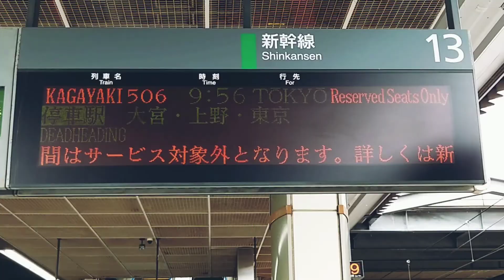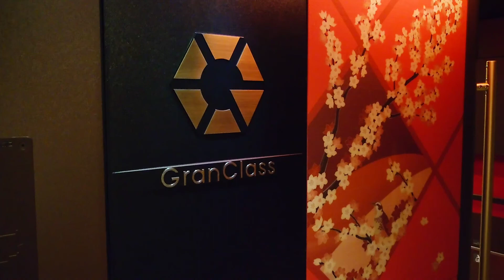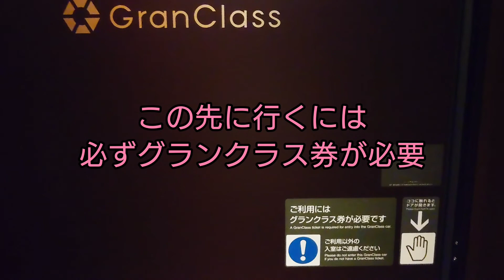【後編】〜グランクラスの車窓から〜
今日も見ていただき

今回は🌸🌾🗻
北陸新幹線・グランクラス後編です🚄💨

ムービー制作に使用したアプリ
Inshot アプリ

BGM《登場順》
プラスチックアドベンチャー
shuffle_shuffle
笑横丁
Trick_style
威風堂々